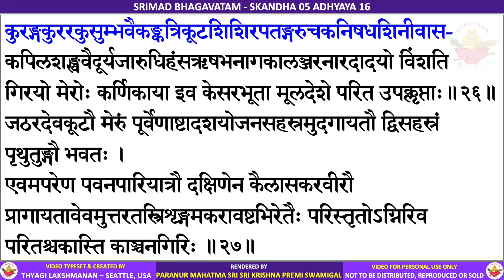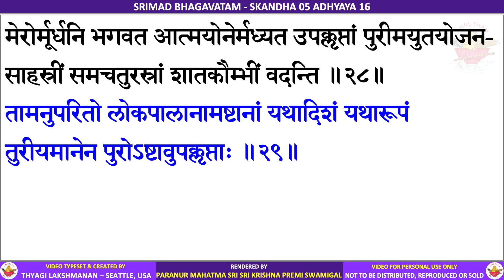05.16 - SRIMAD BHAGAVATAM - SRI KRISHNA PREMI ANNA - CANTO 5 CHAPTER 16 - RASIKA AMRUTHAM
SRIMAD BHAGAVATAM - SKANDHA 5 ADHYAYA 16 - A Description of Jambudvipa

These videos have been in the making for over 10 years. The text in the videos have been hand-typed and proof read by about 20 members who are very familiar with Srimad Bhagavatam purana text, for over 18 months. These videos have been earlier published in "PREMIKA AMRUTHAM" FB group to a small set of audience and since then has undergone a few changes.

With the unlimited blessings of the Divine Lord, all the 335 videos, mapping to the 335 chapters and 12 Skandhas of Srimad Bhagavatam will be published in this Rasika Amrutham youtube channel.